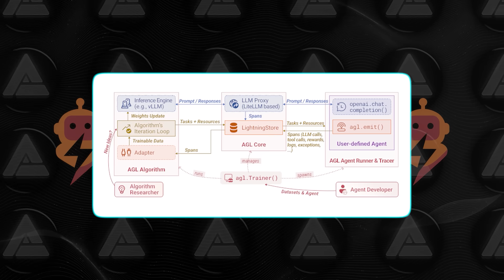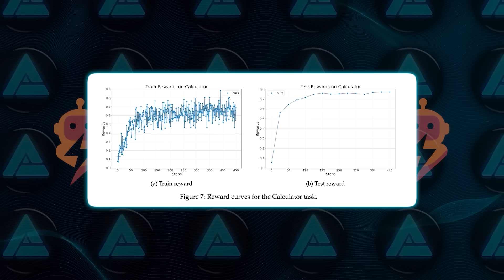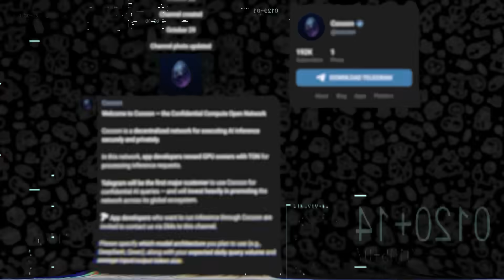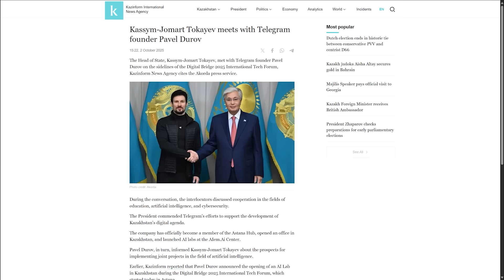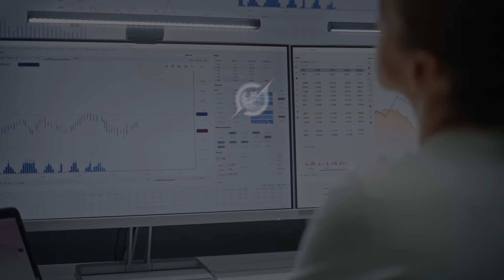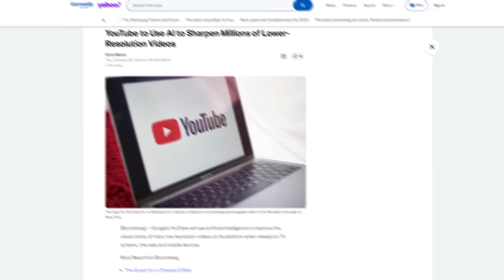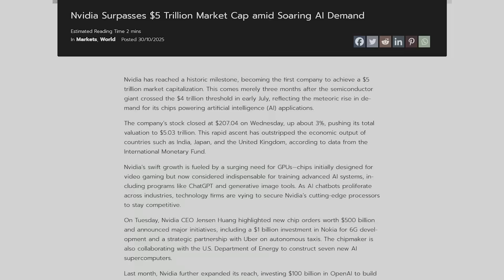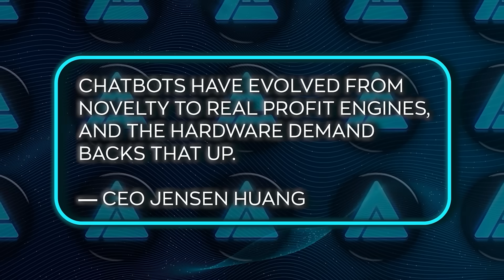Microsoft Just Launched the First True Self-Improving AI (Broke the Rules of AI)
Microsoft just launched Agent Lightning — a full reinforcement learning framework that lets AI agents actually learn from their own experiences. OpenAI rolled out new Safeguard models that detect fake or harmful content. Telegram’s Pavel Durov unveiled Cocoon, a decentralized AI network on the TON blockchain where GPU owners get paid to power AI tasks. Elon Musk dropped Grokipedia, an AI-driven encyclopedia built on xAI. Adobe went wild at MAX 2025 with next-gen creative tools that animate, relight, and edit full videos from a single frame. YouTube quietly began upgrading every video to HD and 4K using AI upscaling. IBM released Granite 4.0 Nano — tiny open-source models that run powerful AI on your own device. And Nvidia just broke every record by crossing a $5 trillion market cap.

🧠 What You’ll See:
0:00 Intro
0:33 Microsoft Agent Lightning — AI that learns from its own mistakes
2:45 OpenAI Safeguard Models — built for online safety and transparency
3:45 Telegram Cocoon — decentralized AI network on the TON blockchain
6:40 Elon Musk’s Grokipedia — AI rewriting how knowledge is curated
7:51 Adobe MAX AI Tools — next-level animation, lighting & video editing
9:24 YouTube AI Upscaling — auto HD and 4K for every creator
10:20 IBM Granite Nano — powerful AI that runs locally on devices
11:41 Nvidia Hits $5 Trillion — the AI hardware race goes insane

🚨 Why It Matters:
AI just hit a new phase — learning faster, running locally, and rewriting the internet as we know it.